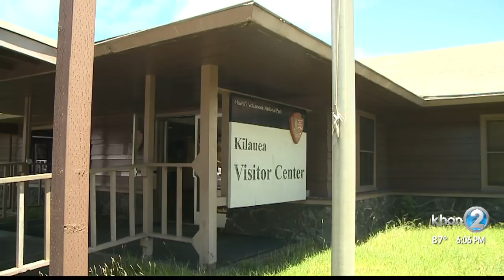Nearly 100 days since its closure, Hawaii Volcanoes National Park has changed dramatically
The lava lake at Halemaumau Crater looks drained, and the crater has quadrupled in size.